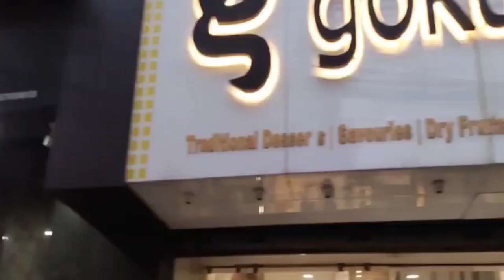Iftar Kits Distribution by Students Educational Group in Belgachia, Kolkata.